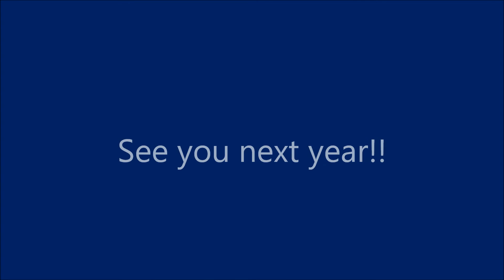Stone Ridge Swimming 2016